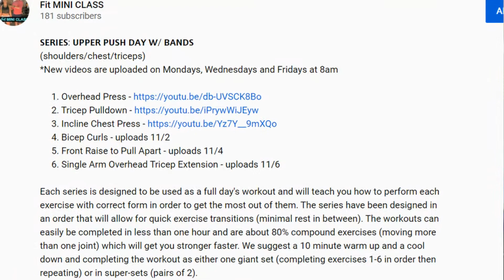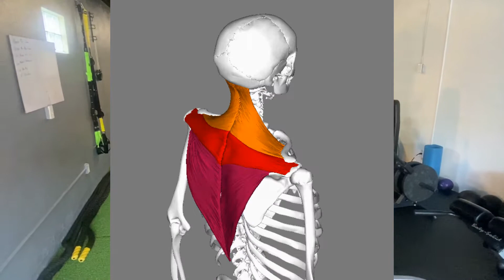UPPER PULL DAY - BANDS (Reverse Fly) How To Get Fit Video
𝗦𝗘𝗥𝗜𝗘𝗦: 𝗨𝗣𝗣𝗘𝗥 𝗣𝗨LL 𝗗𝗔𝗬 𝗪/ 𝗕𝗔𝗡𝗗𝗦
(back/biceps)

*New videos are usually uploaded on Mondays, Wednesdays and Fridays at 8am

Each series is designed to be used as a full day's workout and will teach you how to perform each exercise with correct form in order to get the most out of them. The series have been designed in an order that will allow for quick exercise transitions (minimal rest in between). The workouts can  easily be completed in less than one hour and are about 80% compound exercises (moving more than one joint) which will get you stronger faster. We suggest a 10 minute warm up and a cool down and completing the workout as either one giant set (completing exercises 1-6 in order then repeating) or in super-sets (pairs of 2).